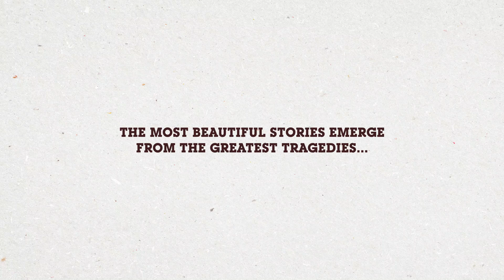The Story of Terroirs du Liban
Discover the testimonial of Philippe Adaime, CEO and co-founder of Fair Trade Lebanon, who shares with us the story of the creation and evolution of the brand "Terroirs du Liban